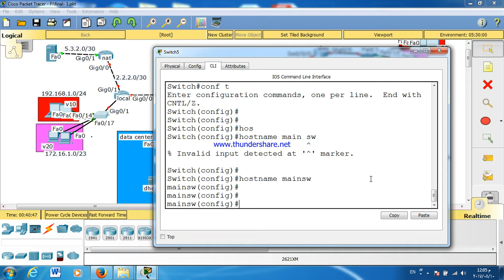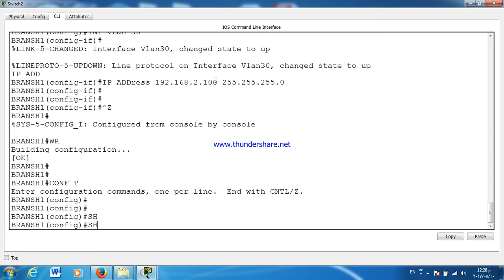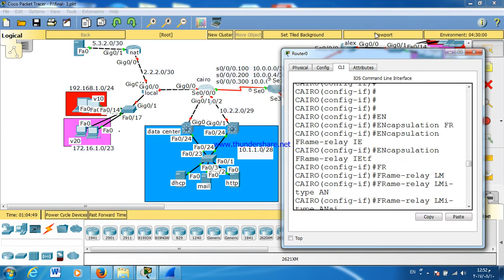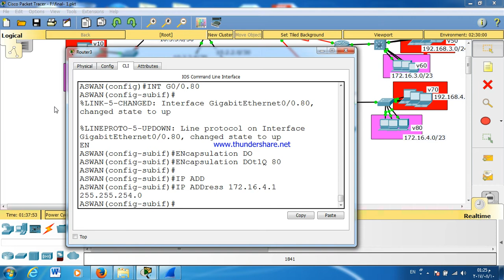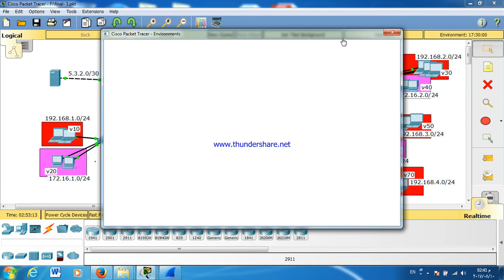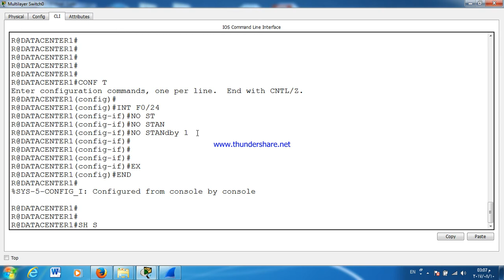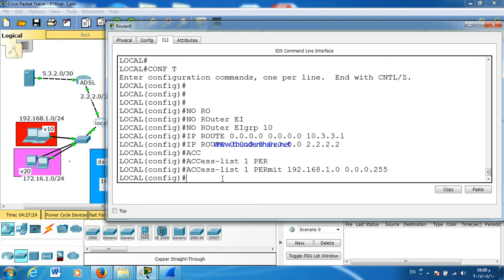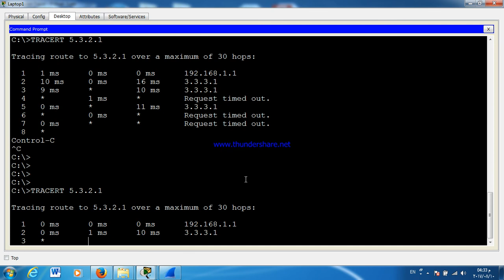CCNA Project 1